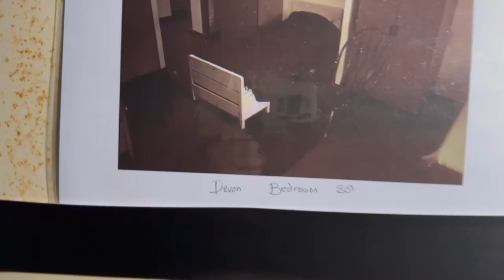The Horrors of Pennhurst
Click here to open for more info!

Ft ​⁠​⁠​⁠ @AmysCrypt

Download Ghosttube in your App store 👻
B roll footage of Amy and I by Amyscrypt

Today we go to Pennhurst state Asylum and investigate the area.

Watch the history of this place (Documentary)

Thank you so much to my Supporters:
DA
Nye
hesu Ibarra

 ツ